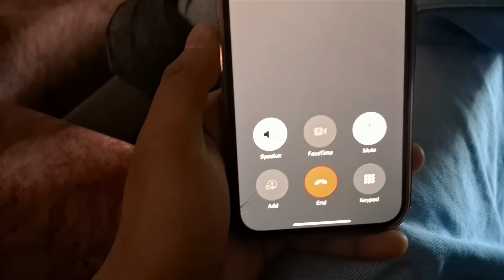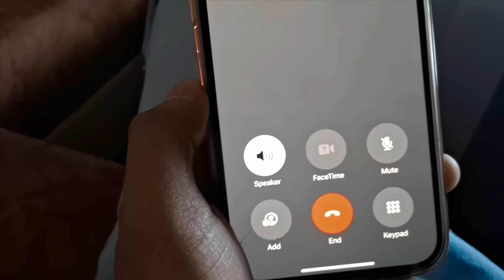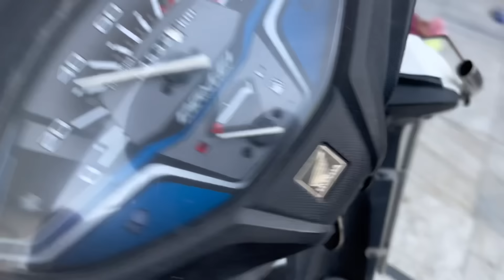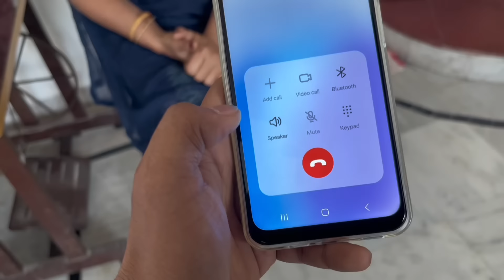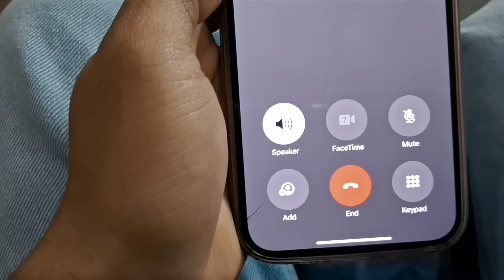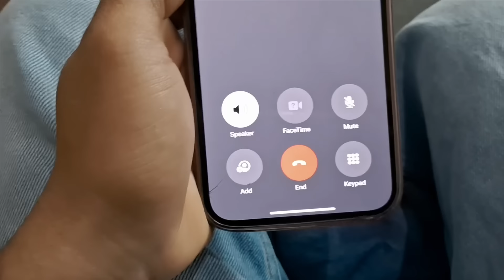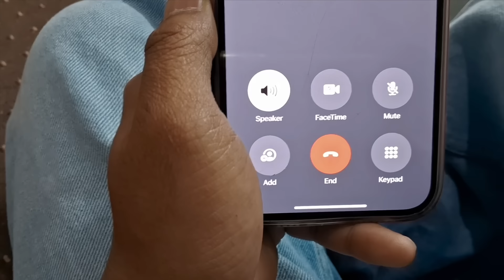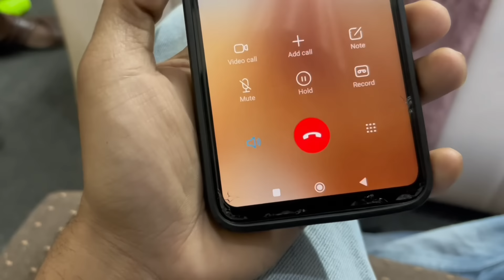APRIL FOOL CALL PRANK😱ON BROTHERS AND FRIENDS APRIL FOOL IDEAS 🤯REACTIONS